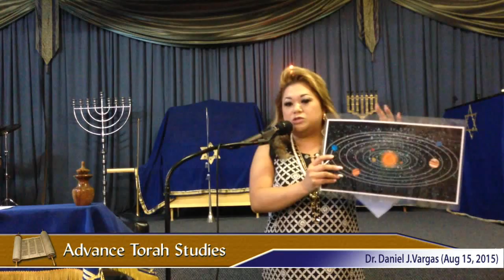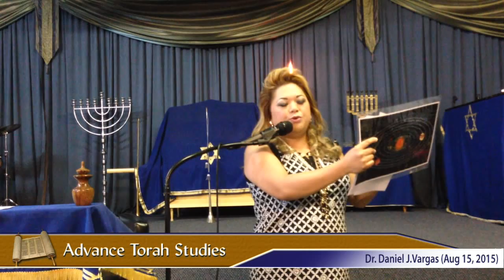Torah Class (8-15-2015)